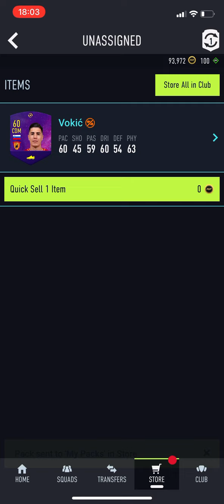FIFA 22 FUTURE STARS CHALLENGE 1 SBC CHEAPEST SOLUTION (VOKIC)